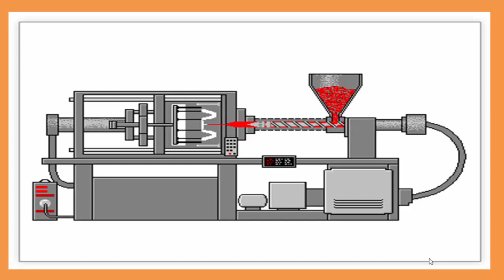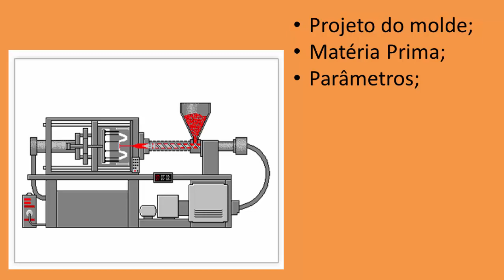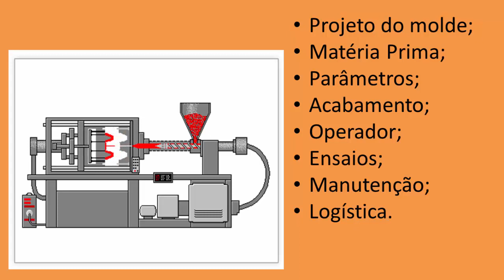Análise de Custos (Processo de Injeção de Termoplásticos)